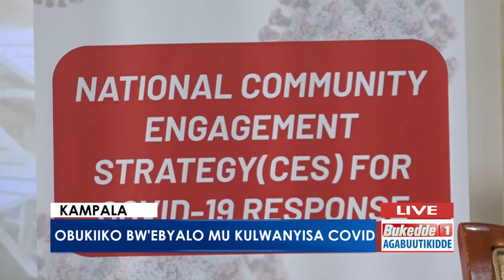Agabuutikidde: Obukiiko bw'ebyaalo mu kulwanyisa COVID19.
Obulwadde butuuse ku Phase 4 eky'obulabe ennyo.

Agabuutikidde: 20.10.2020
Anchor: Aidah Nakkazzi.